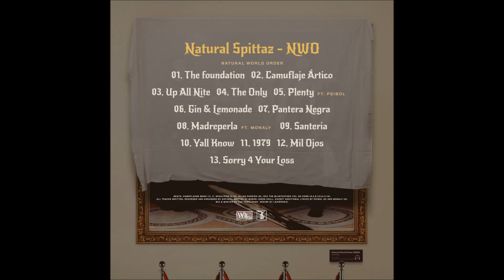Natural Spittaz - Plenty feat. Peibol (Prod. SD Kong)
Natural World Order (NWO) is Natural Spittaz's third album, recorded and arranged by SD Kong & Hábil Harry between 2017-19 at Where Lords Chill and sound crafted by The Hoodlover.  Psychedelic loops and soft drum beats combine with grimmy bars and avant garde atmospheres.
Natural Spittaz - Natural World Order (NWO)
Tracklist
Tracklist
01. The Foundation (Prod. Camouflage Monk)
02. Camuflaje Ártico (Prod. C. Spaulding)
03. Up All Nite (Prod. SD Kong)
04. The Only (Prod. SD Kong)
05. Plenty ft. Peibol (Prod. SD Kong)
06. Gin & Lemonade (Prod. Allan Parrish)
07. Pantera Negra (Prod. SD Kong)
08. Madreperla ft. Monaly (Prod,. SD Kong)
09. Santeria (Prod. SD Kong)
10. Yall Know (Prod. DkZ The Bluntfather)
11. 1979 ft. Escandaloso Xpósito (Prod. SD Kong)
12. Mil Ojos (Prod. C.Spaulding)
13. Sorry 4 Your Loss (Prod. SD Kong)
14. Madrid Bridge (Prod. SD Kong) (Bonus I)
15. Tardes de Sábado (Prod. Tha God Fahim) (Bonus II)